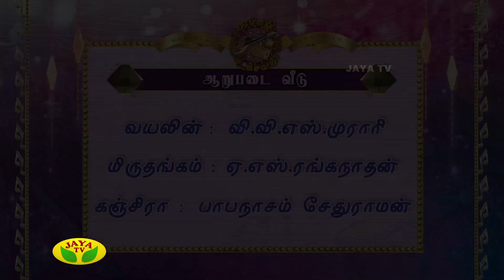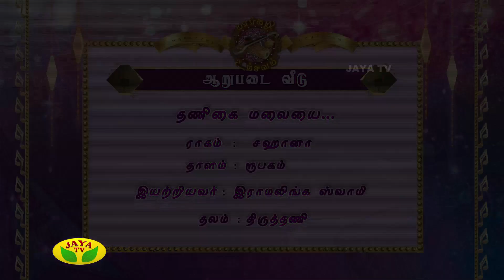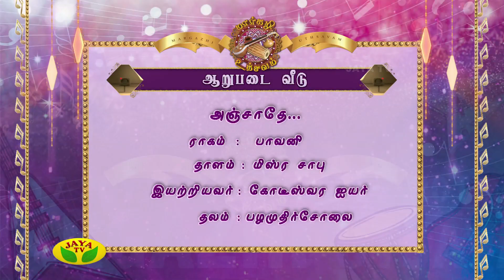Margazhi Utsavam - Part 02 Gayathiri Girish 2017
As the Carnatic music season begins, Jaya TV's special programme will take off from December 2017 to January 2018 On 08:00 AM to 09:00 AM. Margazhi Utsavam is for sure, a treat for eyes and ears where one can find many artists coming up with thematic concerts. Margazhi Utsavam organized by Jaya Tv is a gift for music lovers which takes place during the month of December, every year.

Margazhi - It is the one of the most significant month among twelve tamil months.Margazhi festival is celebrated at all temples in Tamilnadu and India. Mainly this festival is celebrated in all Vishnu temples and Shiva temples. Likewise, Madurai Meenakshi Sundareswarar Temple is also celebrating Margazhi Mahotsavam every year. Margazhi festival is otherwise called as Margazhi Utsavam, Margazhi Maha Utsavam, Margazhi Mahotsavam, etc., The holy pilgrimage to Sabarimala Swami Ayyappa Temple comes to the closing stage at the Margazhi end. The notable feature of this month are Bhakti and Music.
Margazhi month is an essential month among twelve tamil months, since it is the month for deities. During this month, all deities visiting the earth at early morning (ie. Brahma Muhurtham period - 4.30 a.m. to 6.00 a.m.). In Bhagavat Gita, Lord Krishna says, He is Margazhi among the twelve tamil months. Hence all the temples opened earlier and all people go to the temple at early morning during this month. The another importance of this margazhi is that the Tamil Holy Scriptures "Thiruppavai" and "Thiruvempavai" are read during this month.
Margazhi Thingal denotes Margazhi month, in tamil "Thingal" indicates month. The story behind this Margazhi festival is that Goddess Lakshmi incarnated as "Andal" in the earth, which is now called as holy place "Srivilliputhur" (Thiruvilliputhur). One significant feature of this temple is that this temple tower is the "Emblem of Tamilnadu". After certain stage, Andal wishes to marry Lord Vishnu. So, She started Vrata called as Margazhi Nonbu (Pavai Nonbu) during this month. All the days in this month She wake up early morning and hum songs on Lord Vishnu called as "Thiruppavai" with her friends. Finally, She got married with Lord Vishnu. Some of the few lines of Thiruppavai Song,We could get the full grace of Holy Divine Beings either by reading or listening the holy scriptures "Thiruppavai" and "Thiruvempavai" on this month.